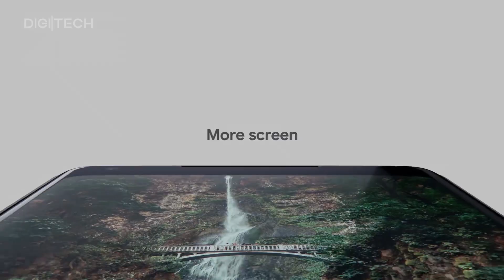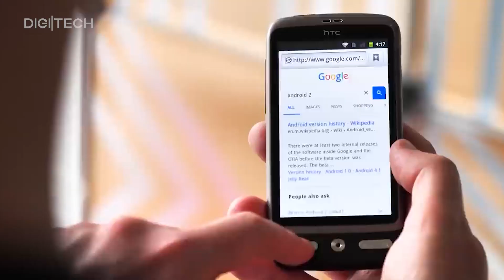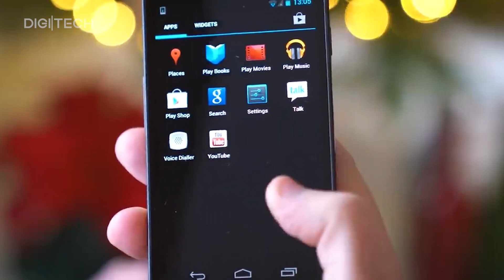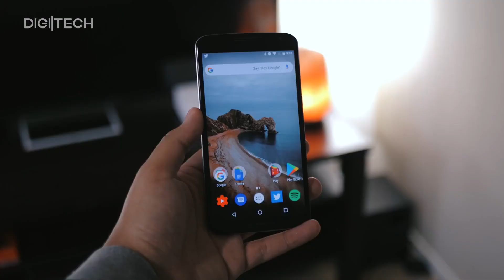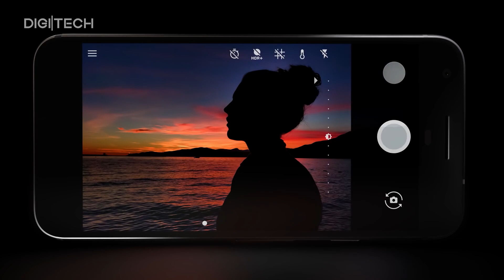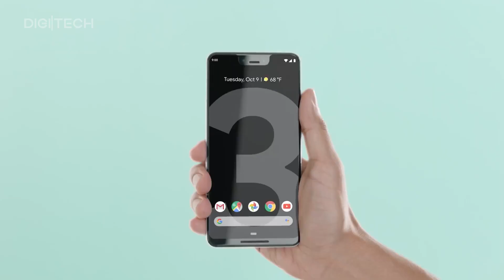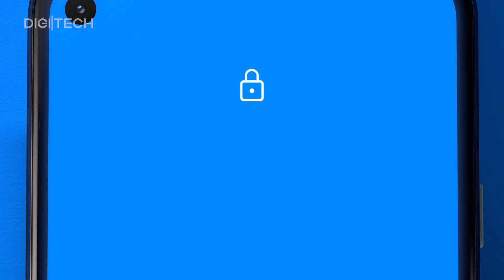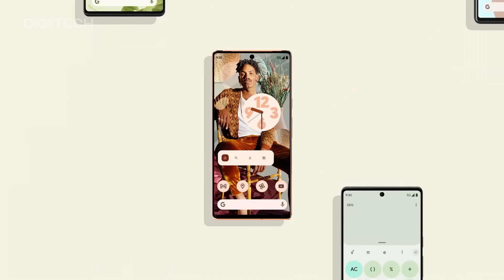تکامل گوشی‌های گوگل؛ از نکسوس تا پیکسل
زمانی که راجع به اسمارت‌ فون‌های کمپانی‌های مختلف صحبت می‌کنیم اکثراً یک ذهنیتی از آن‌ها را تصور می‌کنیم. بطور مثال می‌دانیم که گلکسی اس‌های سامسونگ پرچمداران این کمپانی هستند یا وقتی به اکسپریا‌های سونی فکر کنیم طراحی مستطیلی و تیزشان را تصور می‌کنیم، اما اوضاع برای اسمارت فون‌های گوگل کمی متفاوت و عجیب‌تر است. تعریف گوشی‌های گوگل در طول چهارده سال گذشته تغییرات زیادی کرده و راه تکامل گوگل فون‌ها از نکسوس‌ها شروع شد و به پیکسل‌ها رسید. در این ویدیو نگاهی میاندازیم به روند تکامل اسمارت فون‌های گوگل. با دیجیاتو همراه باشید.